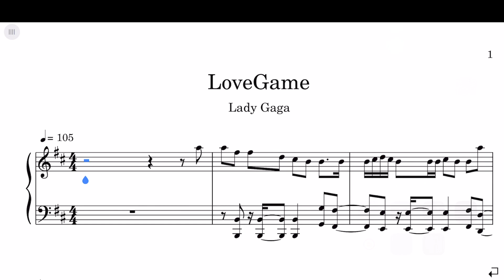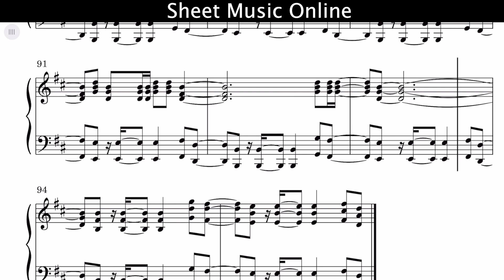Lady Gaga - LoveGame Sheet Music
Lady Gaga - LoveGame Piano Cover

Get ready to play Lady Gaga's hit "LoveGame" on piano with our sheet music! 🎹🎶🎵📚 This high-quality sheet music allows you to learn and perform this catchy pop song just like Lady Gaga herself. With detailed musical notation and in the original key, you'll be able to capture the electrifying energy of "LoveGame" on your piano.

🎤🎹🎼 Perfect for Lady Gaga fans and piano enthusiasts alike, this sheet music is suitable for all levels of players. So grab your piano and start playing "LoveGame" with our sheet music now!

Learn how to Lady Gaga - LoveGame on piano! Please enjoy!

This piano arrangement Lady Gaga - LoveGame